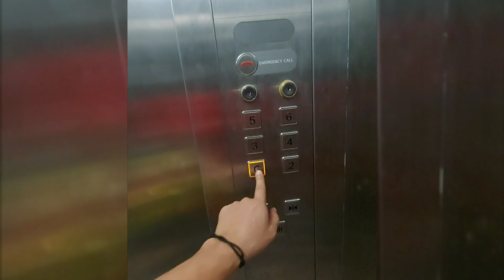MAMA'S YEARLY MEDICAL CHECK UP (Caregiver stressed burnout just enjoy every moment)